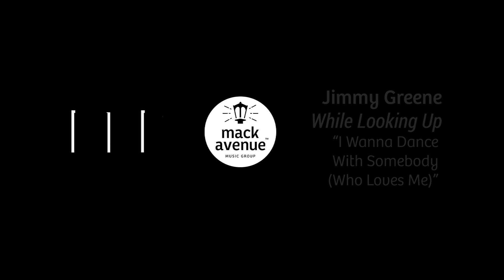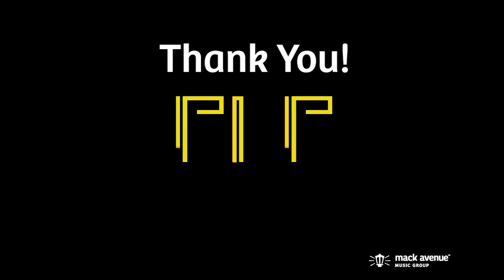First Listen Fridays (Episode 2)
Mack Avenue Music Group is proud to present First Listen Fridays, an online series featuring new, exclusive and soon to be released music from the artists you love.